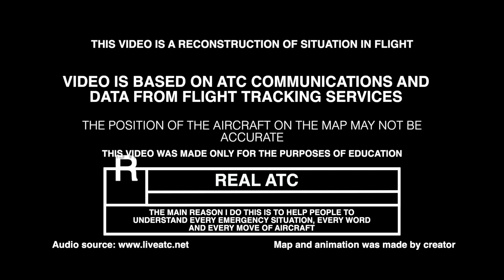Pilot Landed his Jet WITHOUT LANDING CLEARANCE. REAL ATC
Pilot lands his airplane without a landing clearance at Bozeman International airport.